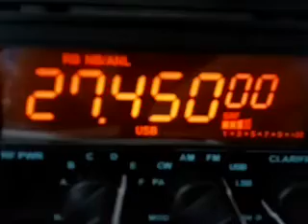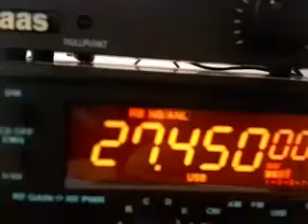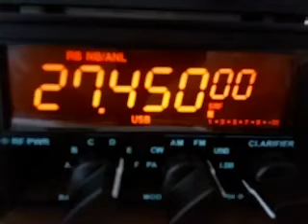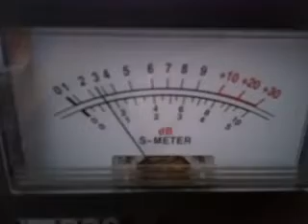153 ET 408 Mr Banana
This time with the Kucha Hans KPO 5000, 100w and Sigma Eurocomm 2010 Skipmaster 1/2 managed to speak to my friend Mr Banana who this time was running his Icom 725 and 3 element. Thailand on the Air... Superb now that we can speak to the members of Echo Tango and Radio Thailand on the Air.